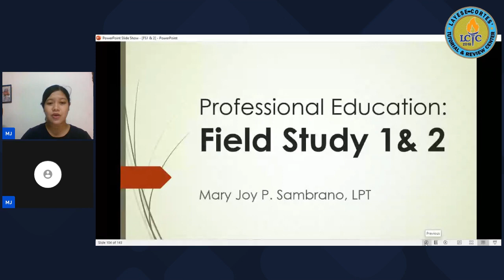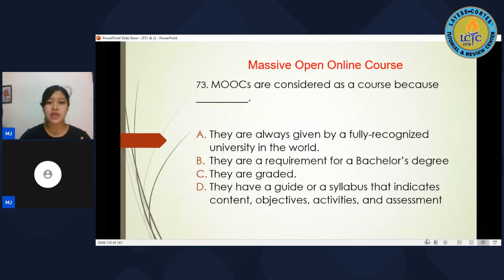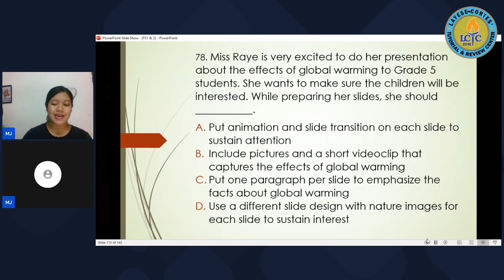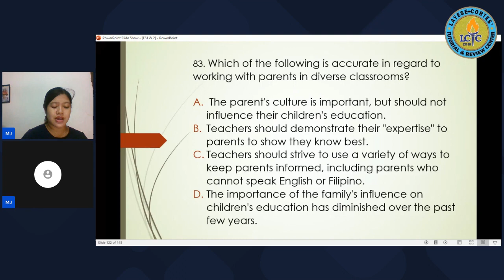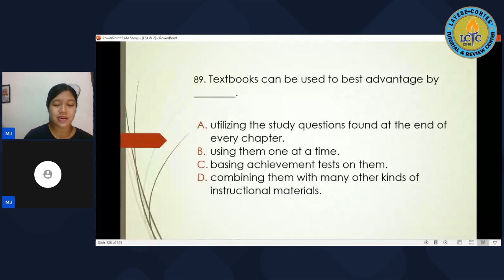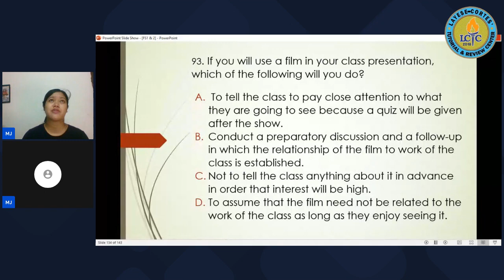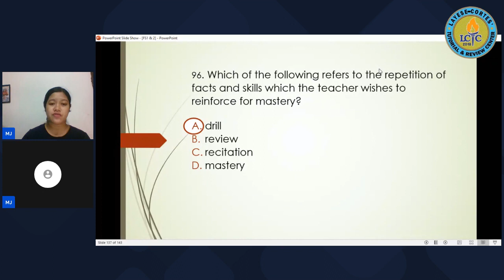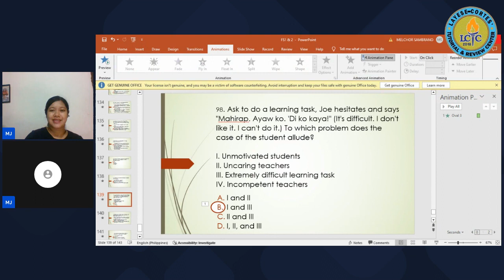LCTC I FIELD STUDY 3 LET March 2024